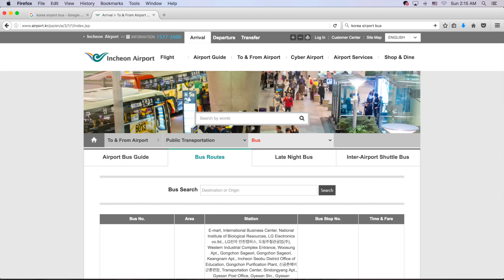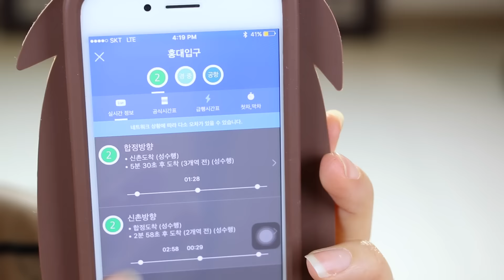5 Tips For Traveling To Korea